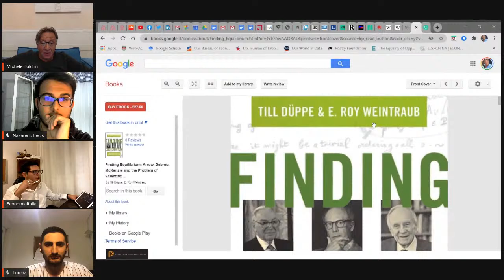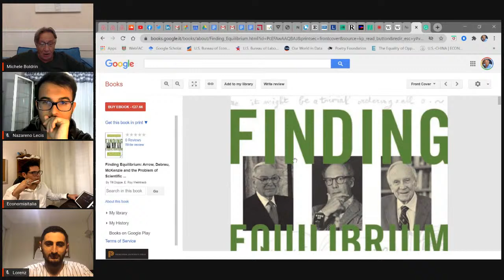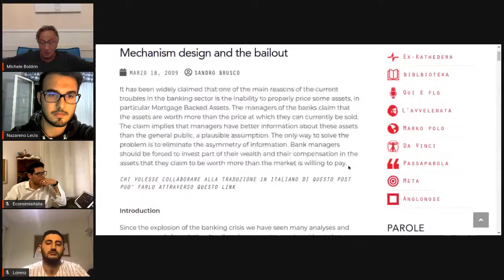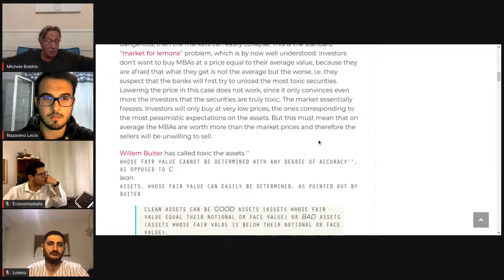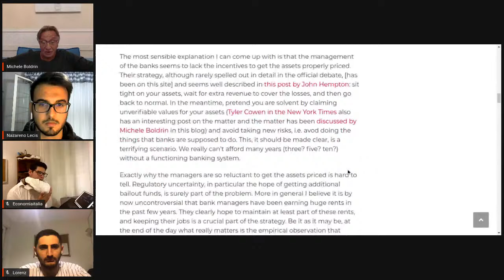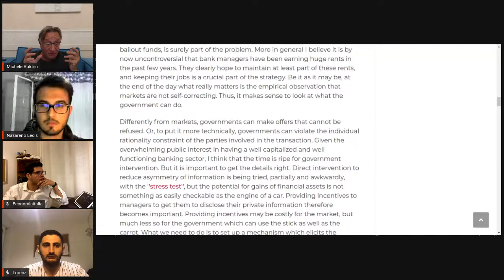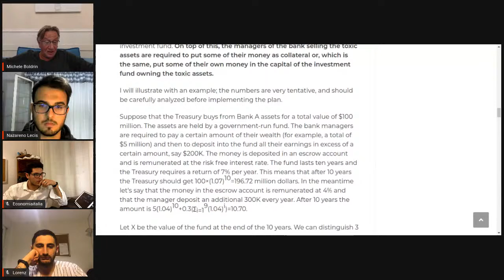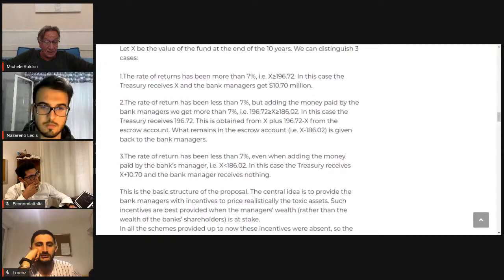Programmazione economica: ma erano austriaci sia Hayek che Hurwicz?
Cosa si intende per programmazione economica? Cosa hanno insegnato Hayek ed Hurwicz al riguardo? Esistono i meccanismi efficienti e che ruolo gioca l'informazione in essi, in teoria ed in pratica? E gli austriaci chi sono? Era austriaco anche Hurwicz? Queste e altre domande domenica ore 21.30